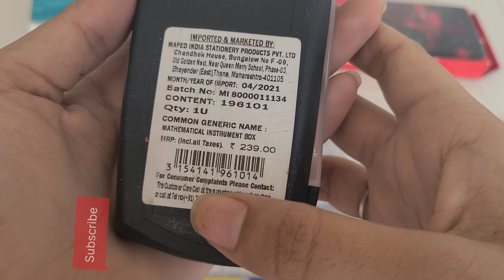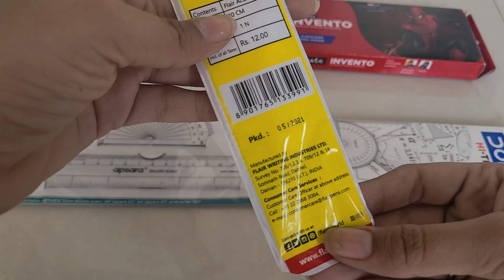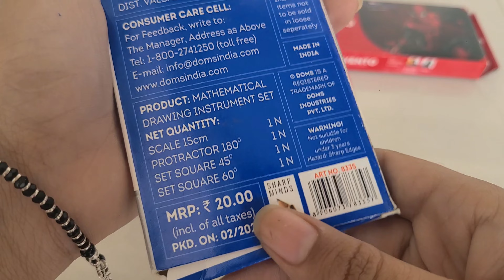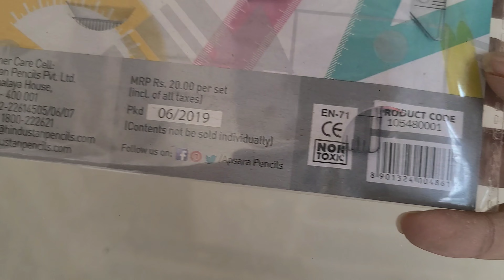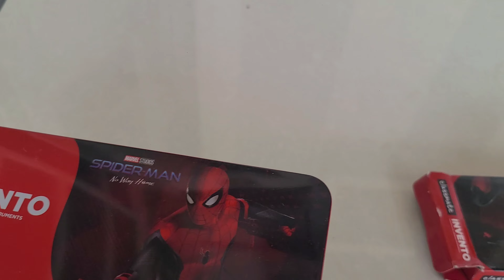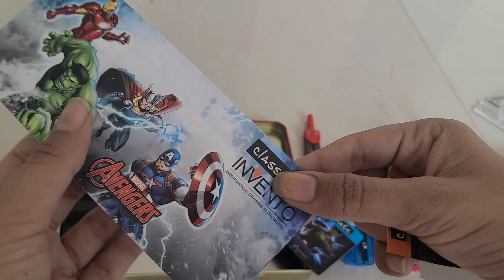Top best Geometry box collection / Classmate , apsara , doms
Hello everyone,
In this video we have compared the 4 best geometry box stationery craft doms craftkit unboxing geometry according ro their price and found out which is the best geometry.

Your Santa toy